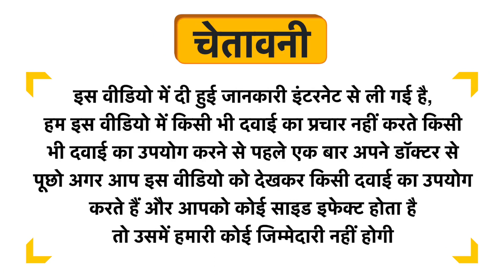Nutracology Probiotic Capsule Uses in Hindi | Side Effects | Review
Nutracology Probiotic Capsule Uses in Hindi | Benefits | Side Effects | Dose